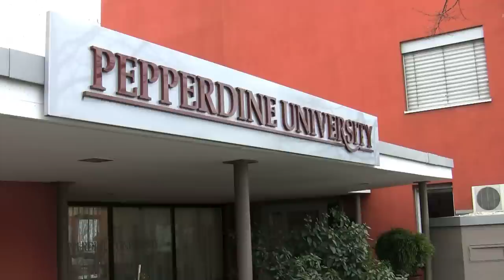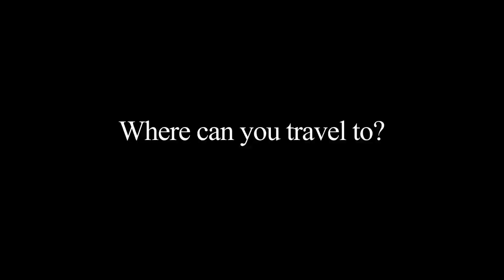Why You Should Come to Lausanne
Persuasive video on why Pepperdine students should choose the Lausanne study abroad program. Comments are always welcomed!